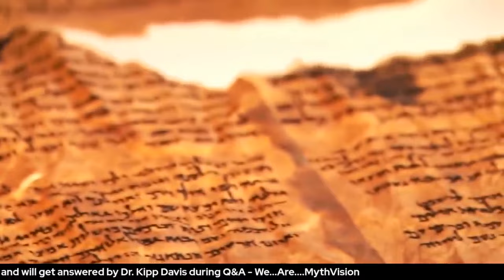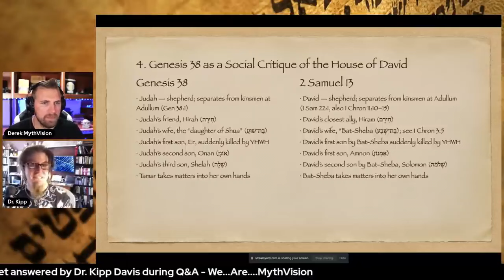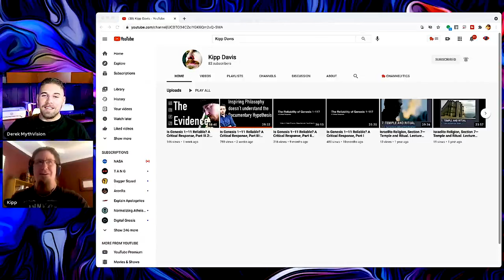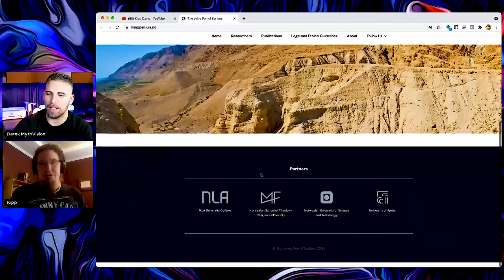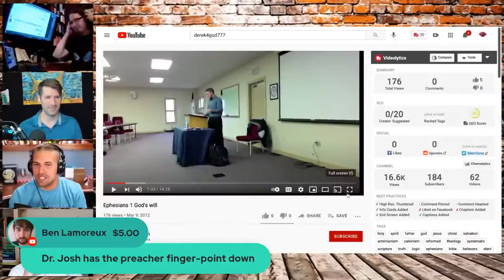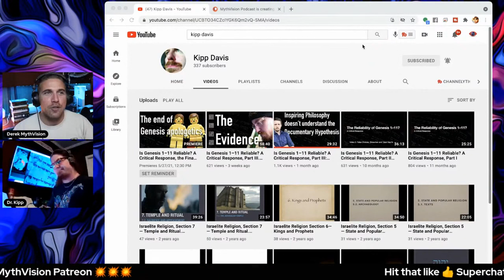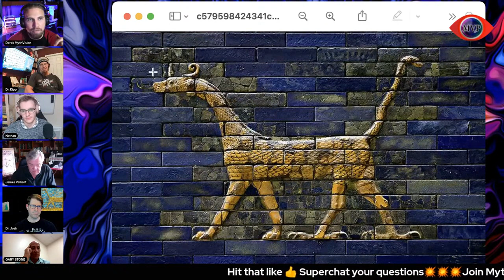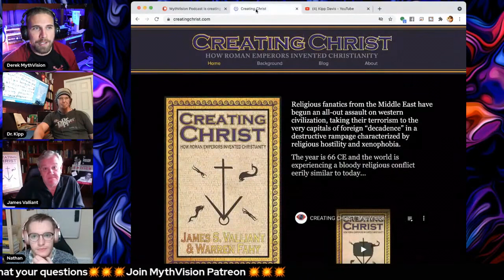The Hebrew Bible | Dr. Kipp Davis | FULL DOCUMENTARY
Commentary:
00:00:00 - Rub Hating God
02:27:30 - Dead Sea Scrolls and Apologist
02:44:06 - Documentary Hypothesis
04:14:28 - Apologist Lies
06:52:08 - Jeremiah, False Prophet?
07:52:24 - Q&A